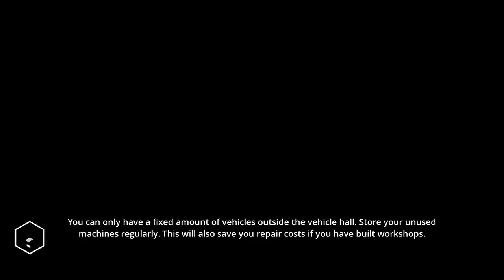Construction Simulator 2 #186 HD